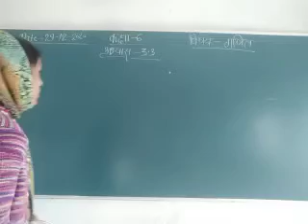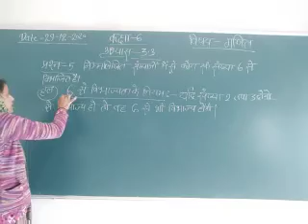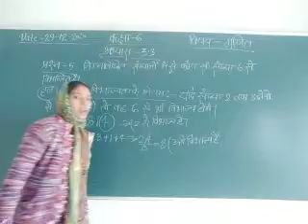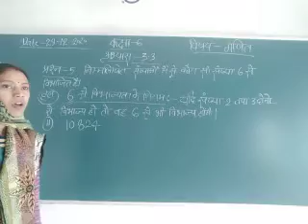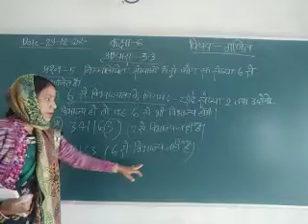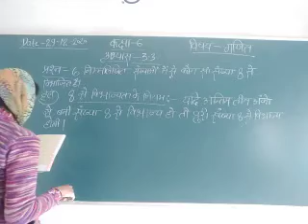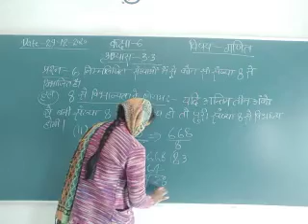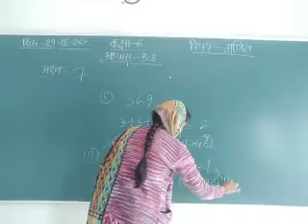Class 6 Math Hindi medium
Shubham mam